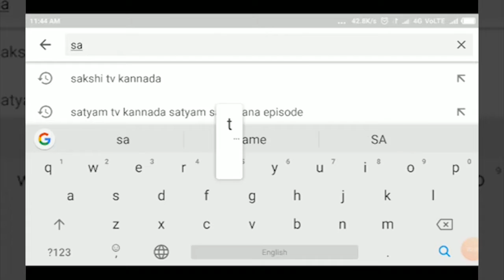RAMADURG- ಶಾಸಕರಿಂದ ಜೀವಬೆದರಿಕೆ ಆರೋಪ, ರೈತ ರಾಮನಗೌಡ ಪಟೇಲ್||SATYAM TV KANNADA